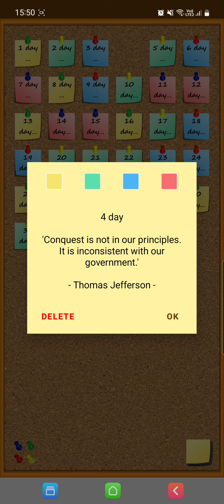Quotes of the Month - August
The "Quote of the Day" app
Read a different quote from a famous person every day.

The "Stickers" app
Use colored sticky notes for a quick way of putting down your thoughts.